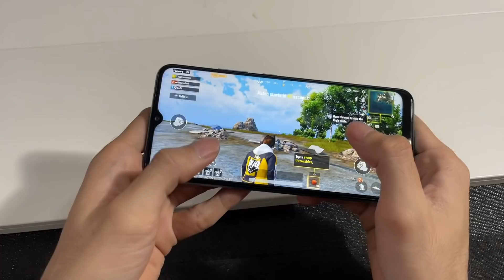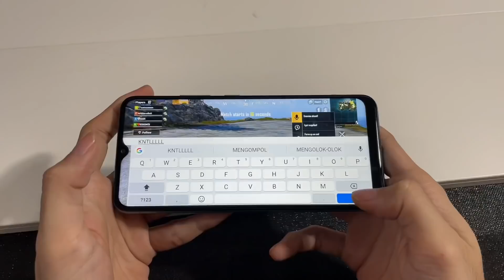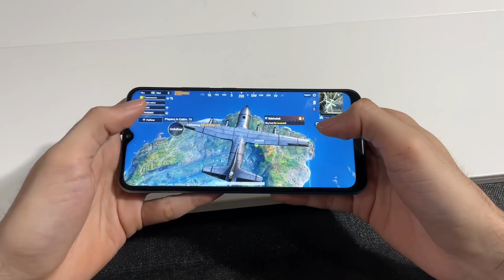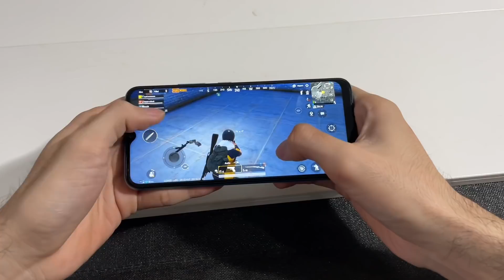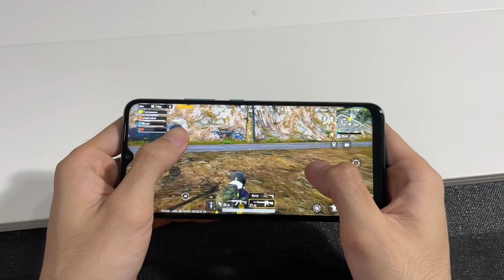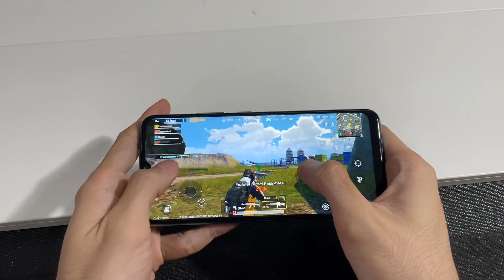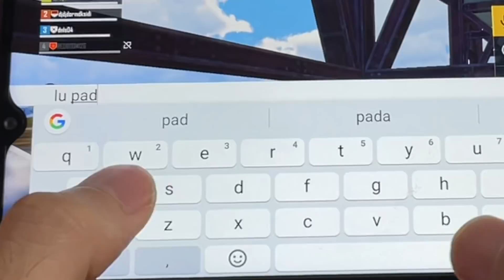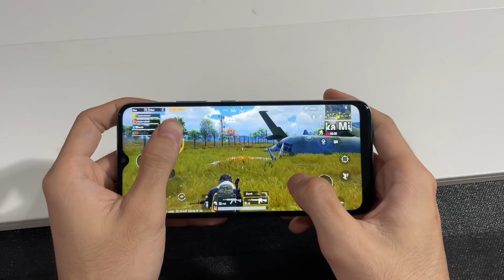HP Gaming Cuman 1 Juta an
lancar banget kluar di dalemnya